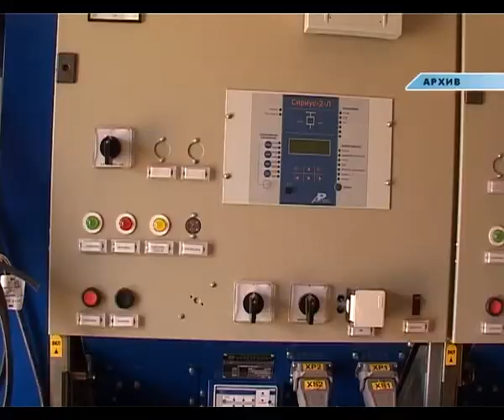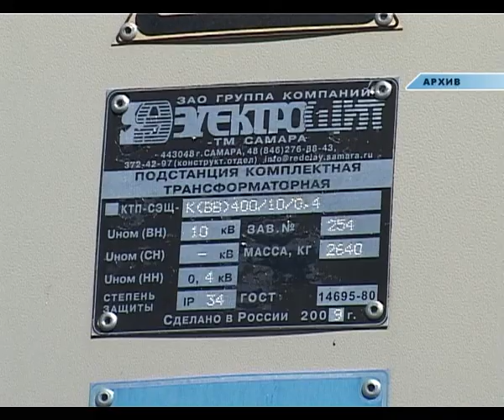Проблему аварийных отключений электроэнергии обсудили на заседании КЧС